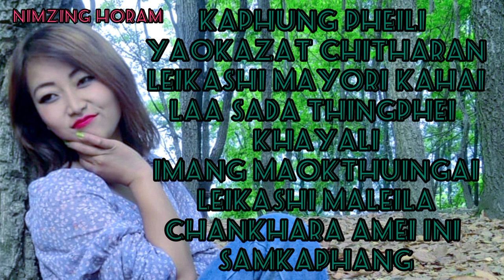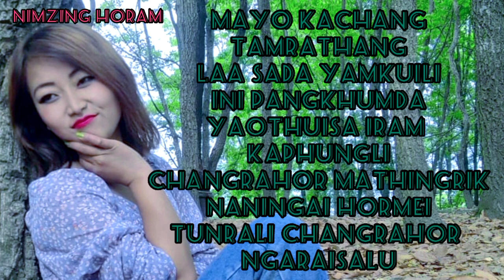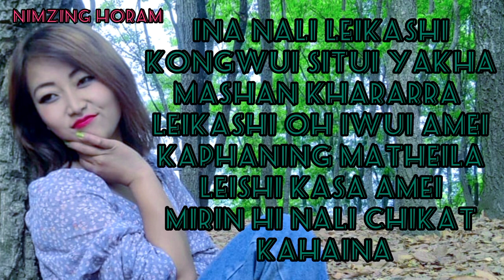Nimzing Horam / Kaphung pheili (new version)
Kaphung pheili
combosed by Zacchaeus
singer- Nimzing Horam
recorded @ Aleisan studio

this video / audio is owned by me
without owner consent,re-uploading or using in any other form of this music is strictly prohibited